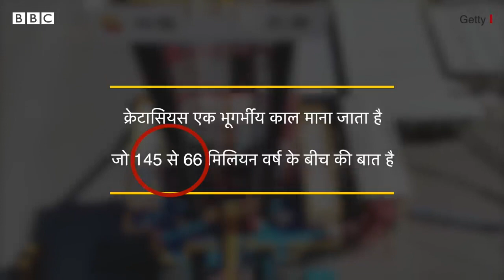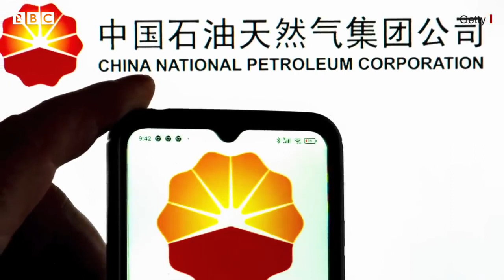चीन धरती में 11 किलोमीटर गहरा गड्ढा खोद रहा:China huge hole digging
चीन धरती में 11 किलोमीटर गहरा गड्ढा खोद रहा:China huge hole digging china @thebmejourney
source: BBC Hindi
Why is China drilling a huge hole in the Earth's crust? As per reports, this deep drilling of the Earth's crust by China is done merely for extensive Earth exploration. Such research can aid in detecting the risk of environmental disasters such as earthquakes and volcanic eruptions.